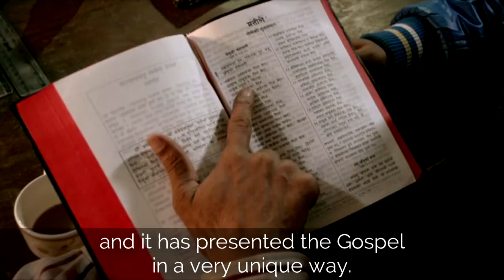Impact of Media Ministry | Nepal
Listen to the stories of the lives that have been impacted by the ministry of APMedia to Nepal.